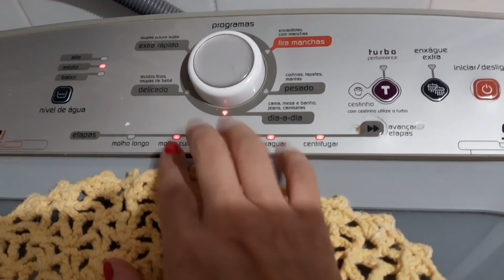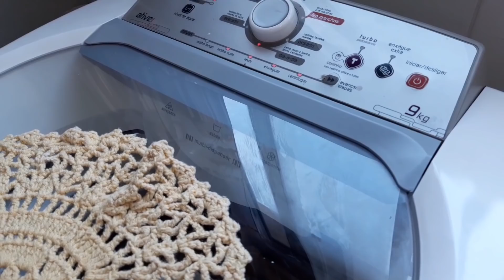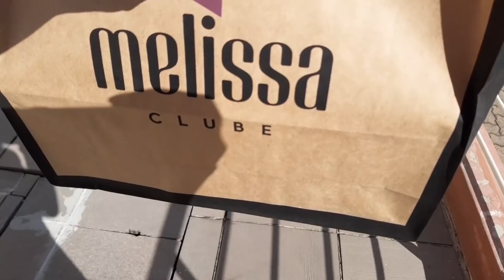A LAVADORA ESTRAGOU😥 FIQUEI SEM GÁS, lavei Roupas a Mão, Deixei Fogão BRILHANDO